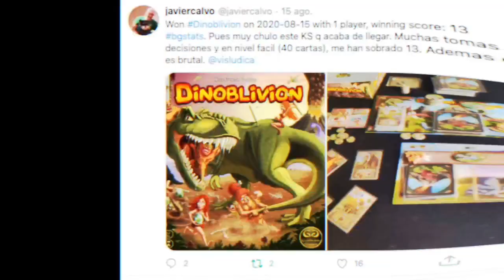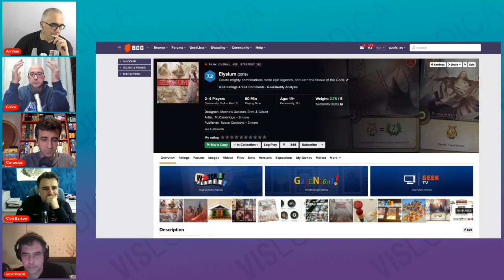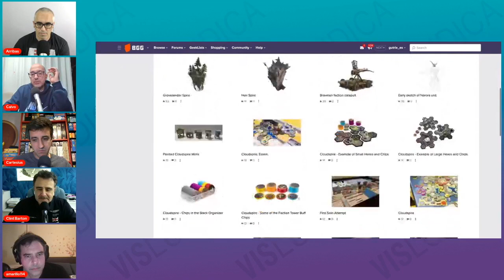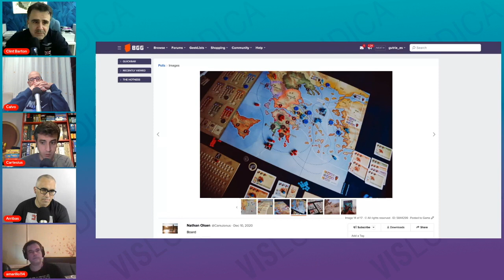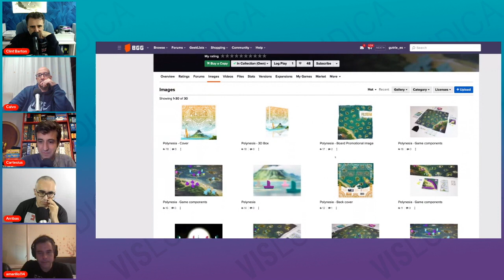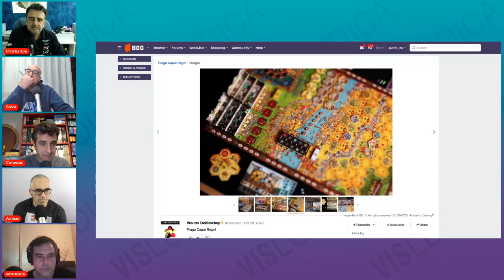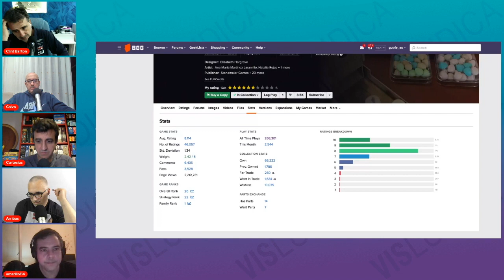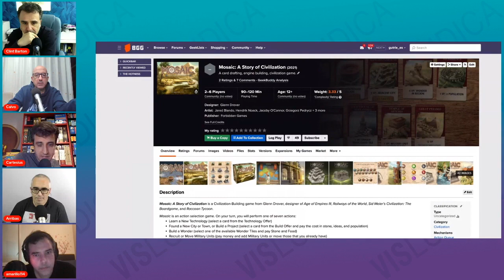Juegos de mesa: Street Fighter, Praga, Cryo, Wingspan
Cuando tú no estés, ¿qué va a pasar con tu colección? y la frontera entre videojuegos y los juegos de mesa.

0:00:00 - Inicio
0:08:32 - Cómprate la taza del Instituto Barton
0:10:27 - El Albacea Lúdico
0:18:52 - Elysium
0:23:45 - Clint va a jugar al 30 Monedas
0:25:09 - Calvo le da a Cloudspire en solitario
0:30:19 - La Frontera entre los videojuegos y los juegos de mesa
0:40:41 - Clint nos cuenta como va lo del Street Fighter
0:49:10 - Carte nos cuenta sus primeras impresiones con Polis (La nueva edición)
0:58:34 - Jueguecitos
1:06:01 - Polynesia
1:12:49 - Praga Caput Regni
1:27:17 - Cryo
1:30:29 - Pendulum
1:33:13 - Confesiones con pajaritos: Wingspan
1:43:55 - El Símbolo Arcano con expansiones, repito, con expansiones
1:46:31 - Sorteo Incómodos Invitados
1:47:10 - Lo que se viene

Sorteo incómodos invitados: